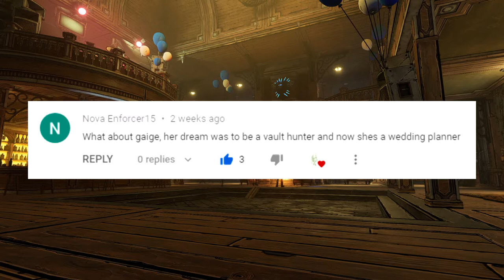The Fate of Gaige the Mechromancer [Borderlands Lore Discussion]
Gaige, the young mechromancer from Eden-5, is one of my all-time favorite characters in Borderlands and a lot has happened to her in the seven year gap between Borderlands 2 and Borderlands 3. And so, today we discuss the fate of Gaige the Mechromancer.